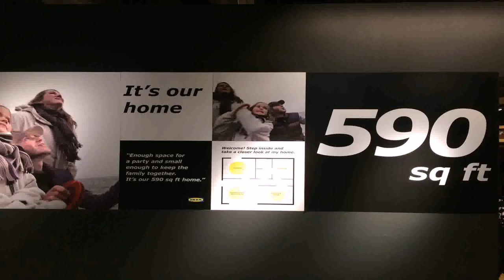Small House Plans Under 700 - Gif Maker DaddyGif.com (see description)